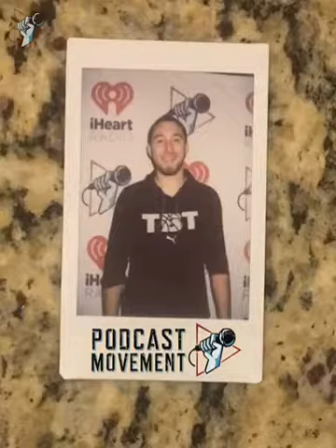Philly Famous Host Greg Holdsman at the 2018 Podcast Movement